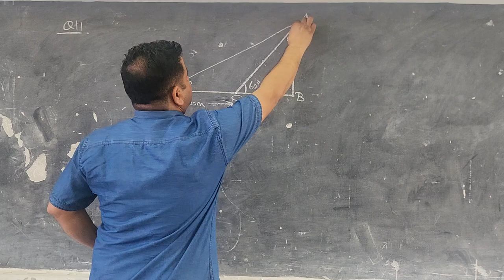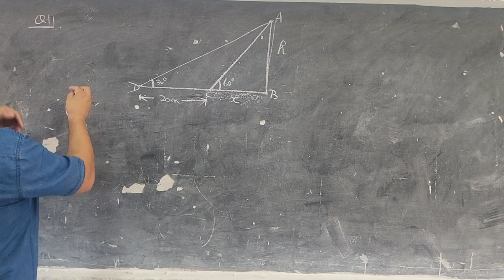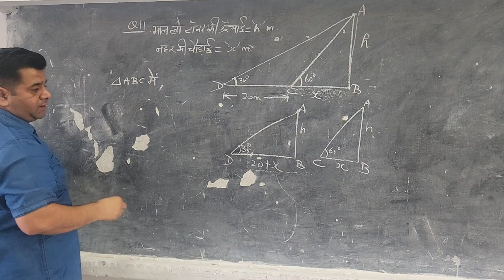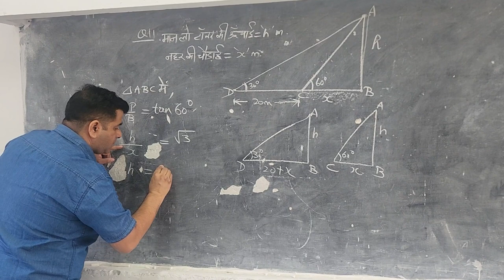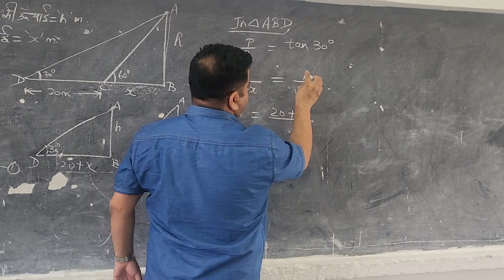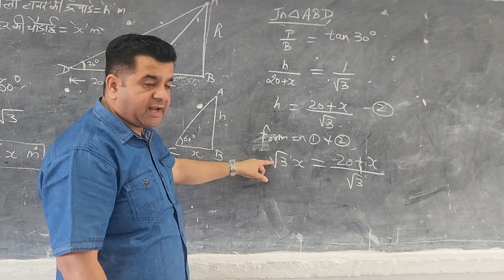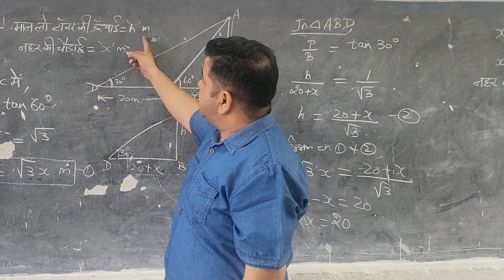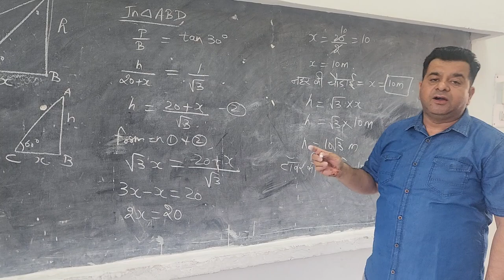CLASS 10 EX 9.1 Q11